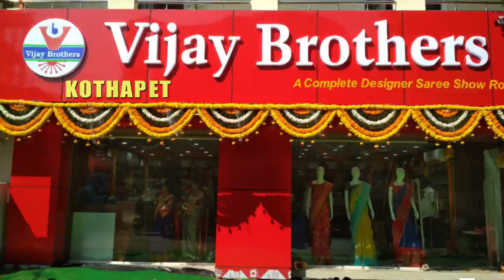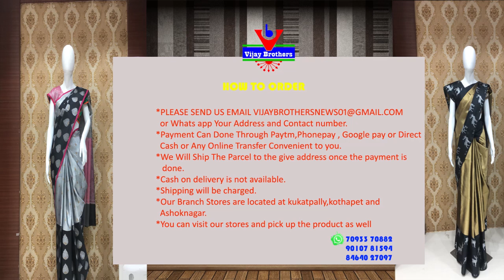Latest Collections In Kanchi Pattu Sarees | Kothapet Branch | EP34 | 90107 81594